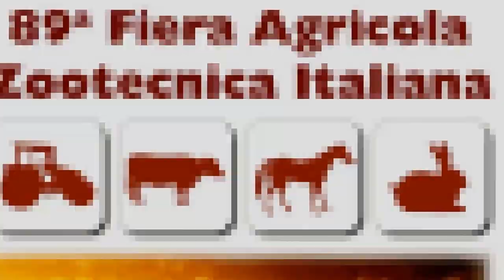F.A.Z.I 2017 | Centro Fiere del Garda | IIS V.DANDOLO | 720p